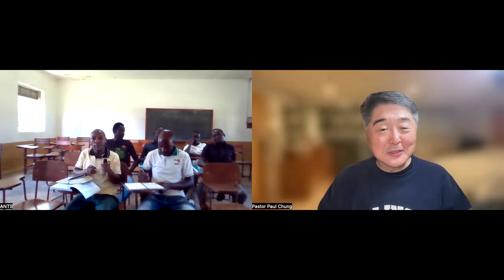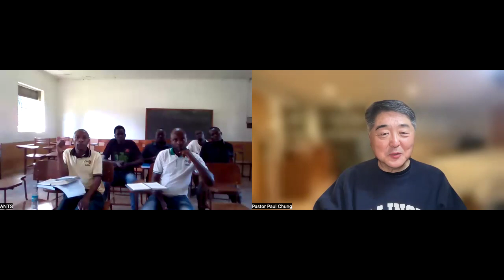Africa Galatians Class 9 (04/02/24)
Rev. Paul M Chung